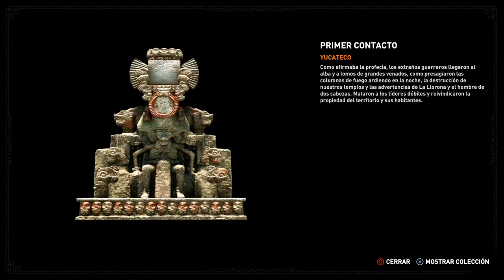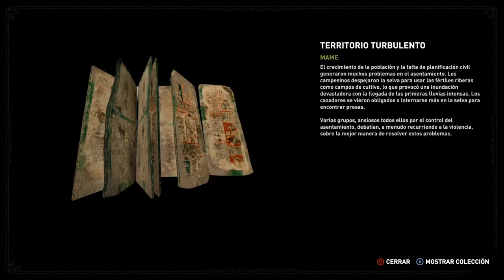LOS PROSCRITOS | SHADOW OF THE TOMB RAIDER #11